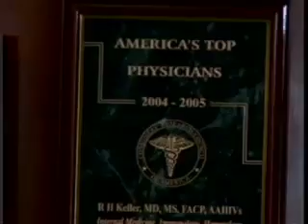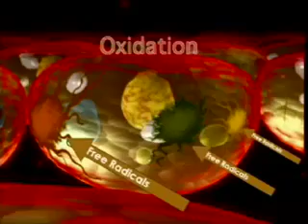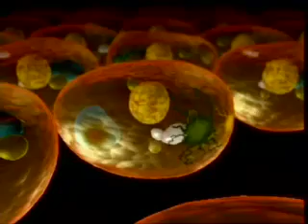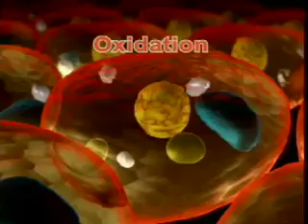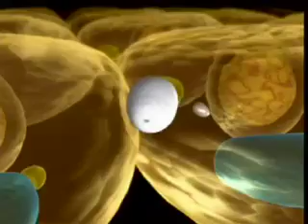Dr Keller And Dr Gutman talk on glutathione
How we Age and The Power of Water and Glutathione with Nano Nutrient Technology